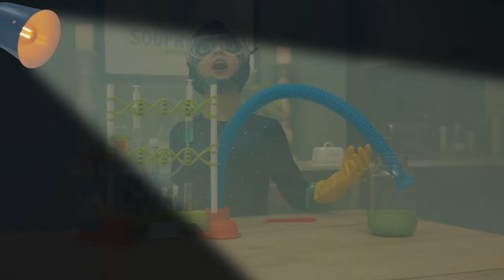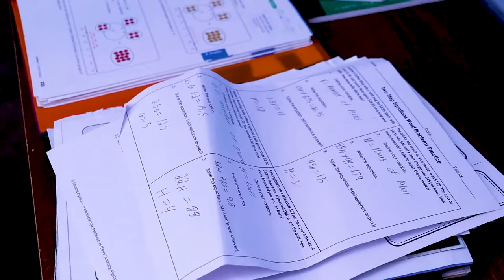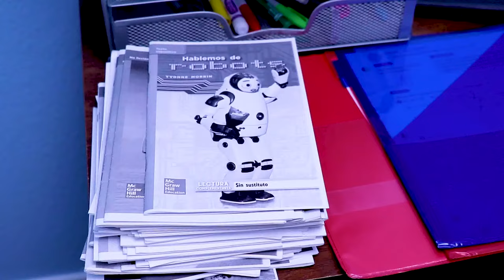PJ Masks get turned into Babies! | LIVE 24/7 🔴 | Kids Cartoon | Video for Kids